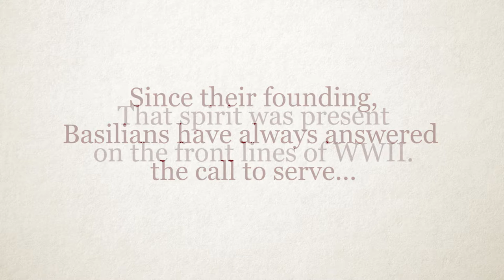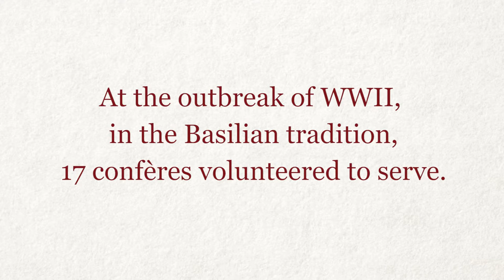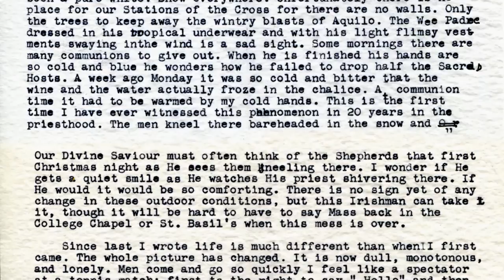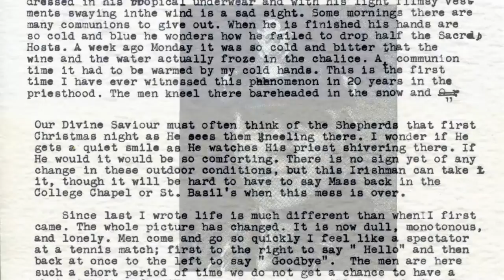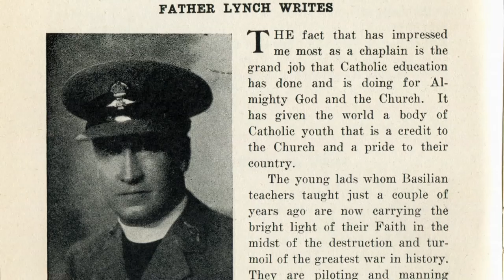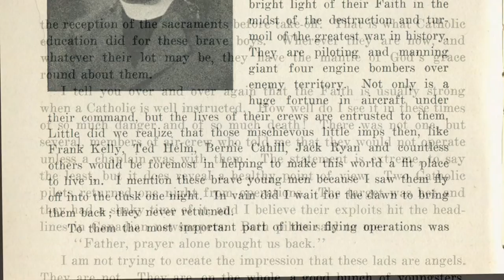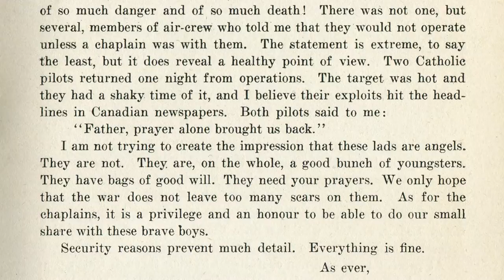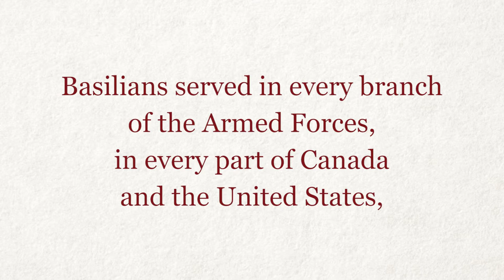Remembering The Confrères Who Served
This Remembrance Day, residents of the Cardinal Flahiff Centre remember all those who answered the call to serve including its residents: Fathers Howard Keon, CSB, Edwin Kline, CSB; and Jack Hurley, CSB. Basilians share and reflect on letters written by five of their confrères who served overseas as military chaplains in WWII.

The Basilian community mourns the loss of their confrère, Fr. Howard Keon, who passed away on November 1. He was awarded the Distinguished Flying Cross and is remembered for his dedication to his ministry and service to his country.